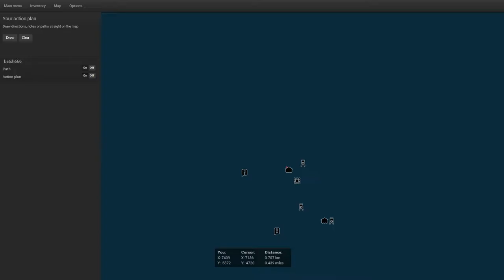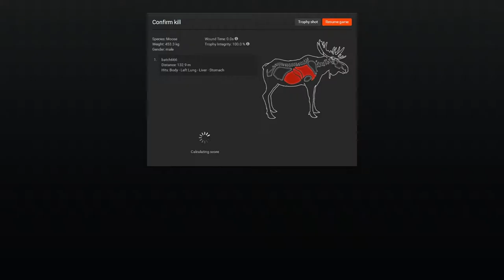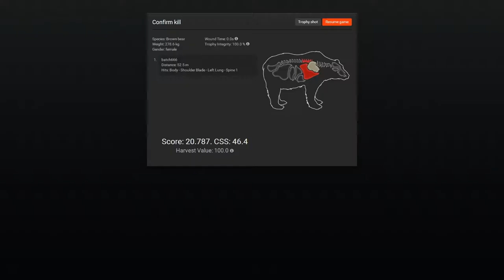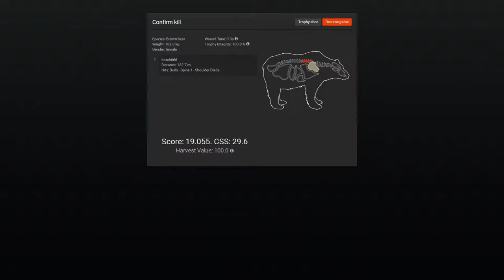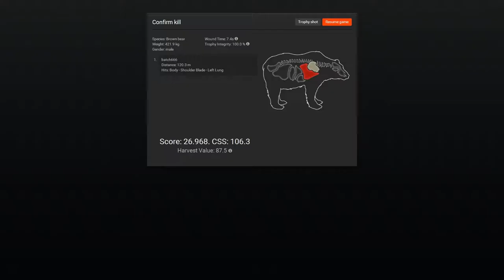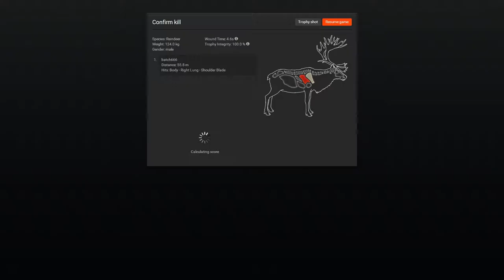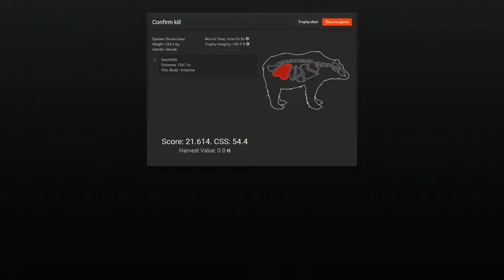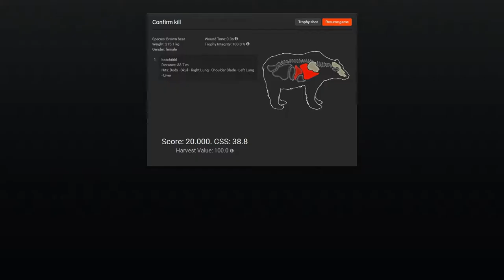theHunter 2016 - A over T for Hemmeldal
Hunting Reindeer, moose & Brown Bear at Hemmeldal